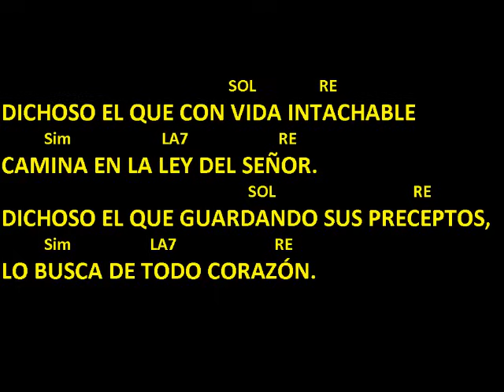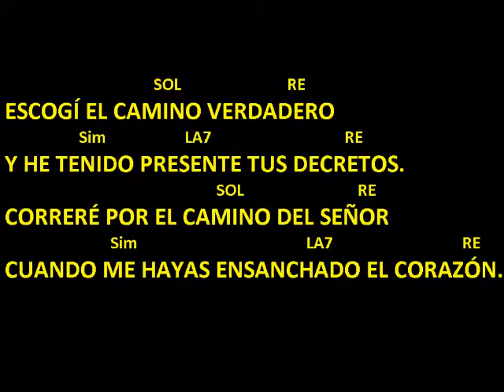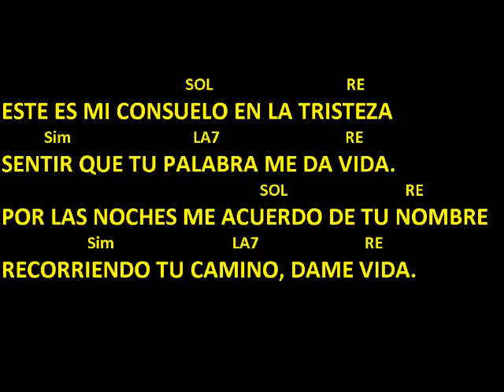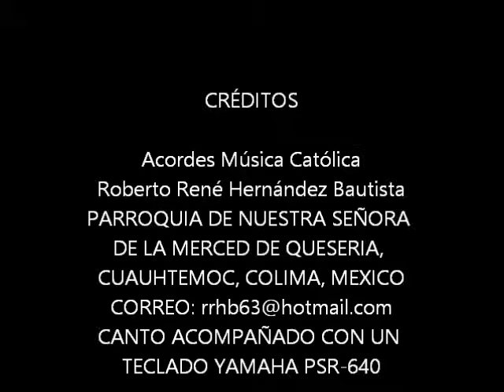CANTOS PARA MISA - TU PALABRA ME DA VIDA - SALMO 18 - LETRA Y ACORDES - CATÓLICO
TU PALABRA ME DA VIDA
CONFÍO EN TI, SEÑOR.
TU PALABRA ES ETERNA
EN ELLA ESPERARÉ.

DICHOSO EL QUE CON VIDA INTACHABLE
CAMINA EN LA LEY DEL SEÑOR.
DICHOSO EL QUE GUARDANDO SUS PRECEPTOS,
LO BUSCA DE TODO CORAZÓN.

POSTRADA EN EL POLVO ESTÁ MI ALMA
DEVUÉLVAME LA VIDA TU PALABRA.
MI ALMA ESTÁ LLENA DE TRISTEZA,
CONSUÉLAME SEÑOR CON TUS PROMIZAS.

ESCOGÍ EL CAMINO VERDADERO
Y HE TENIDO PRESENTE TUS DECRETOS.
CORRERÉ POR EL CAMINO DEL SEÑOR
CUANDO ME HAYAS ENSANCHADO EL CORAZÓN.

ESTE ES MI CONSUELO EN LA TRISTEZA
SENTIR QUE TU PALABRA ME DA VIDA.
POR LAS NOCHES ME ACUERDO DE TU NOMBRE
RECORRIENDO TU CAMINO, DAME VIDA.

REPLETA ESTÁ LA TIERRA DE TU GRACIA
ENSÉÑAME, SEÑOR, TUS DECRETOS.
MI HERENCIA SON TUS MANDATOS,
ALEGRÍA DE NUESTRO CORAZÓN.

CANTO ACOMPAÑADO CON UN TECLADO YAMAHA PSR-640